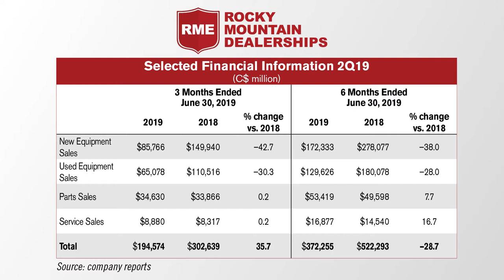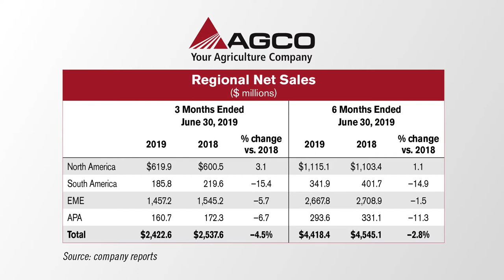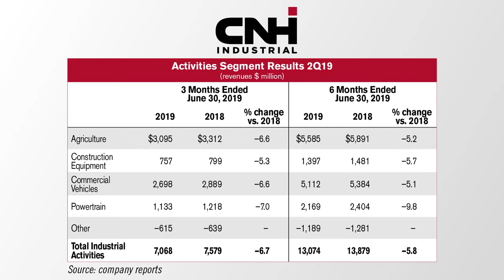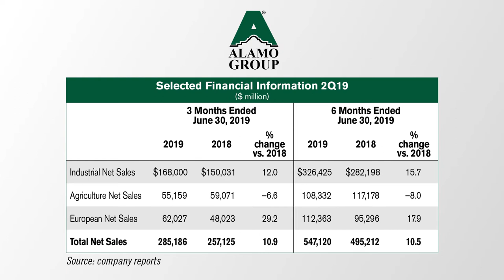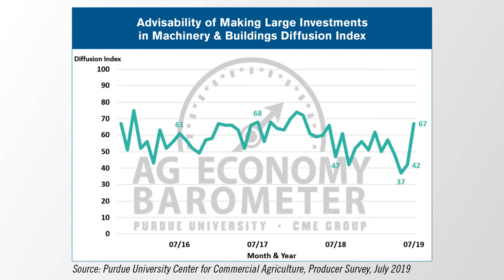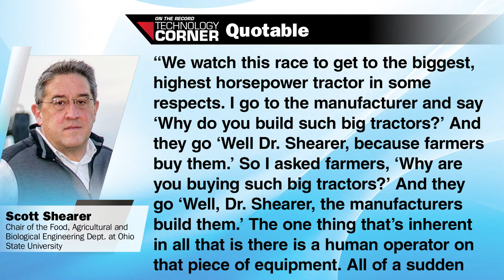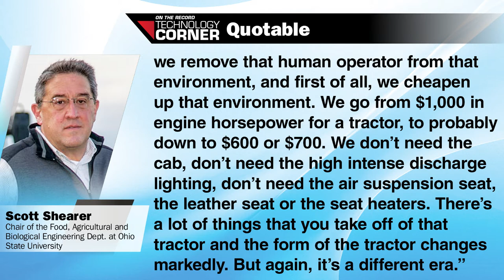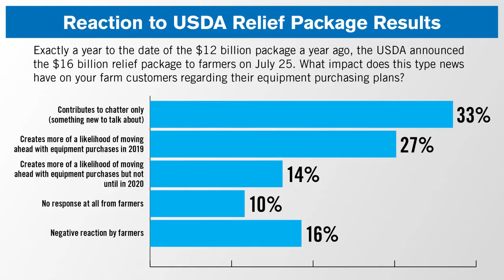Rocky Mountain Dealerships Reports Tough Second Quarter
In this week’s episode, we look at the second quarter earnings reports for several dealers and manufacturers, including AGCO, Rocky Mountain Dealerships and CNH Industrial. In the Technology Corner, Jack Zemlicka shares how transitioning to smaller, autonomous implements will require a substantial shift for manufacturers and dealers, with cost-savings being the driving factor. We also discuss the rising Ag Economy Barometer, bringing a more optimistic perspective on farmland values and influencing decisions on large equipment. Also, in this episode, we break down the 2019 Market Facilitation Program, and we discuss the on-going battle over North Dakota’s ‘Dealers Bill of Rights’.